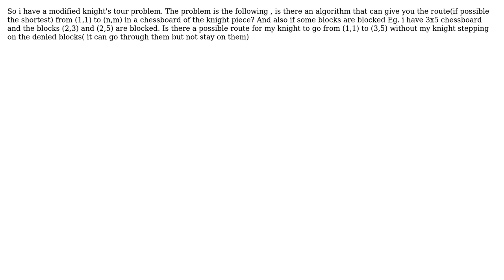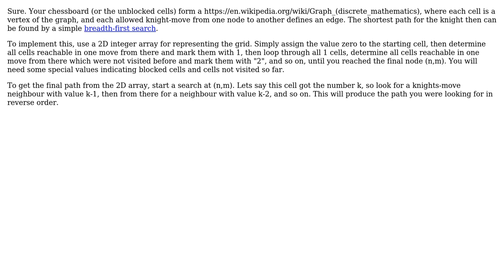Software Engineering: Modification in knight's tour problem